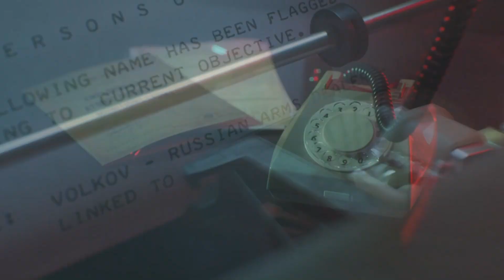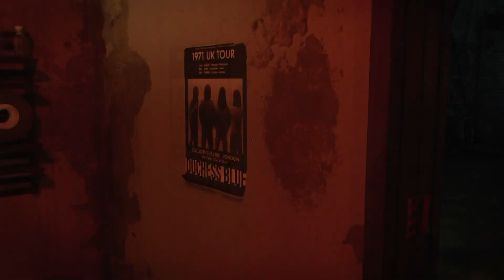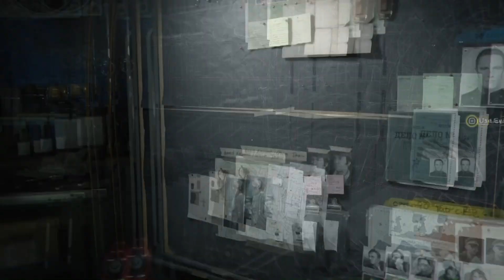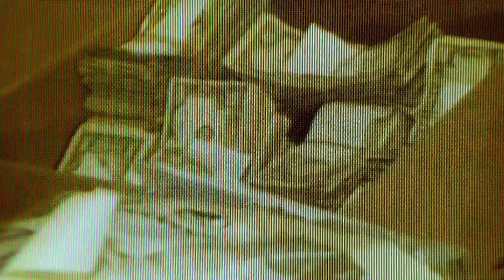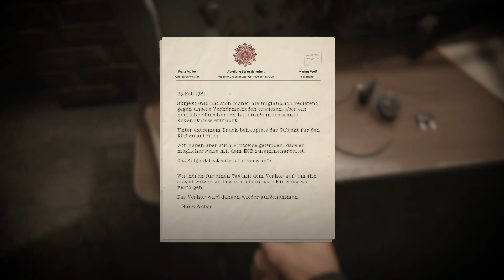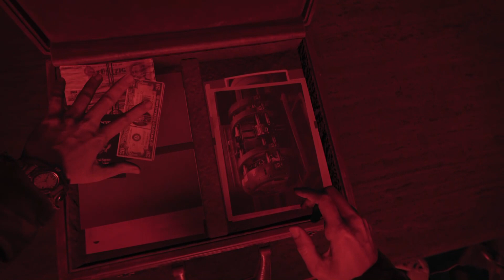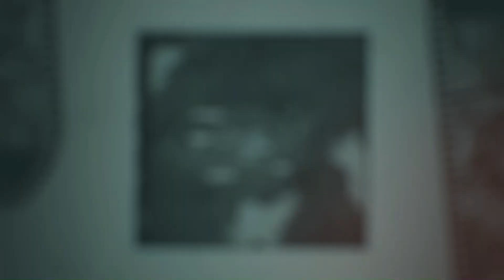CALL OF DUTY COLD WAR Campaign part 3 "Brick in the wall"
Onimandesses letsplay of Cold war continues with the 3 mission in the game "Brick in the wall"!